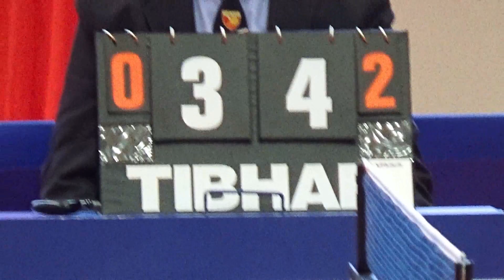TENIS STOŁOWY - EKSTRAKLASA KOBIET - GRAJĄ: MAGDALENA SIKORSKA - PAULINA KRZYSIEK - 3:0